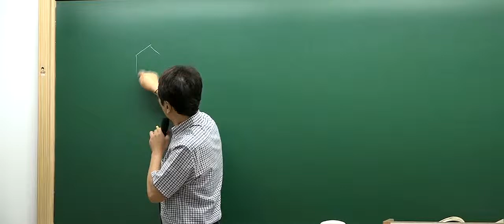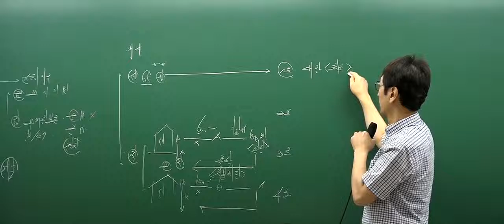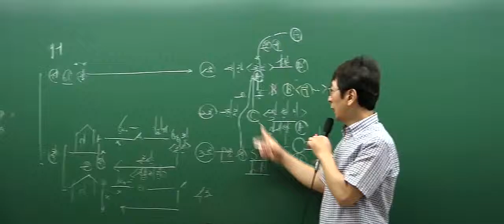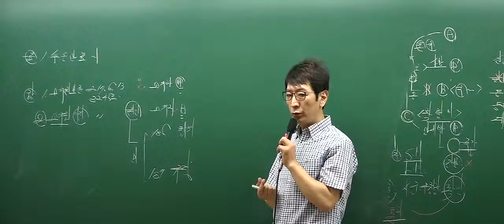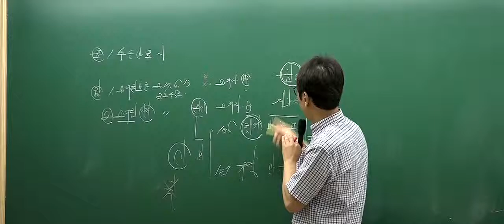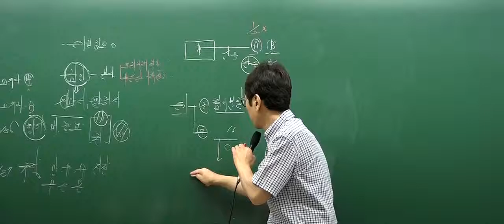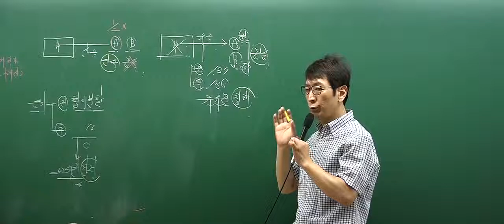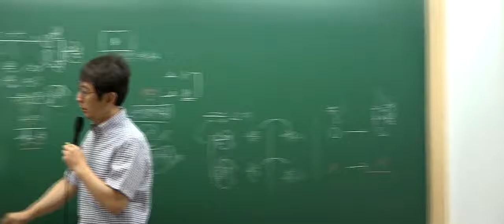[인강통]공인중개사 무료인강(핵심강의)_부동산공시법(박정환)_16강 소유권보존등기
[인강통]공인중개사 무료인강(핵심강의)_부동산공시(박정환)_16강 소유권보존등기